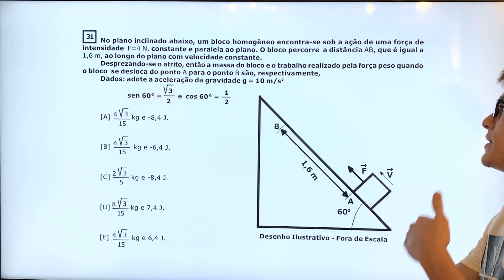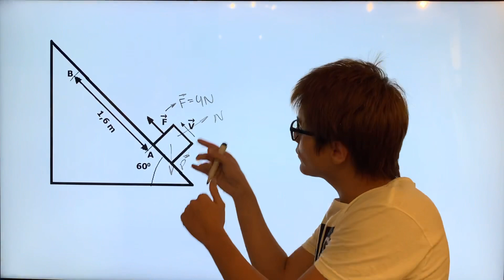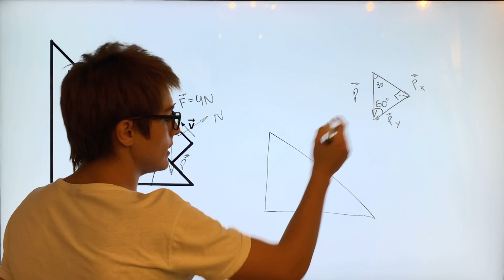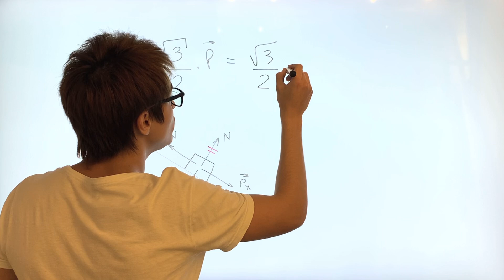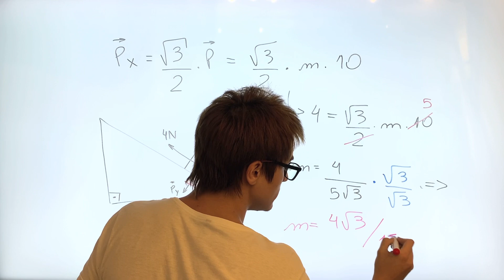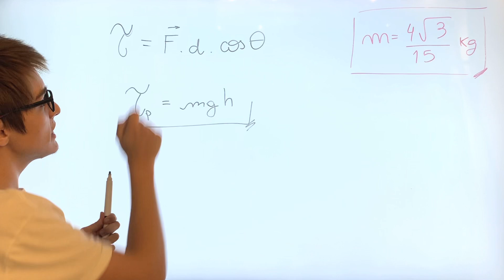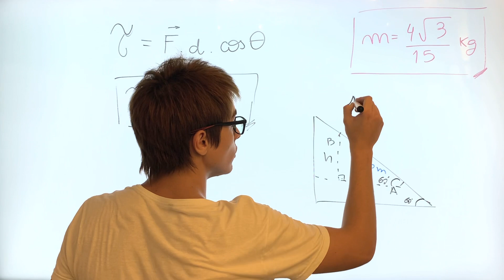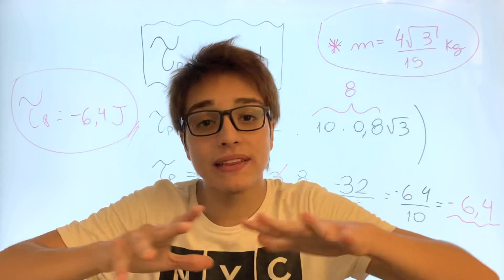FÍSICA EsPCEx 2019!🇧🇷 ~ Exercício de DINÂMICA (Ex. 31 / Modelo C) - Nicolas Lazaroto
Fala galera!! Nesse vídeo resolvo um exercício de Física da EsPCEx 2019 sobre dinâmica! Espero que tenham gostado!!

EsPCEx 2019 - Exercício 31, modelo C:
No plano inclinado abaixo, um bloco homogêneo encontra-se sob a ação de uma força de intensidade F = 4N, constante e paralela ao plano. O bloco percorre a distância AB, que é igual a 1,6m, ao longo do plano com velocidade constante.
Desprezando-se o atrito, então a massa do bloco e o trabalho realizado pela força peso quando o bloco se desloca do ponto A para o ponto B são, respectivamente:

[A]   4√3 /15 kg e -8,4 J

[B]   4√3 /15 kg e -6,4 J

[C]   2√3 /5 kg e -8,4 J

[D]   8√3 /15 e 7,4 J

[E]   4√3 /15 kg e 6,4 J

Me siga no instagram para não perder nada!

A FASCINANTE HISTÓRIA DA MATEMÁTICA

O PEQUENO PRÍNCIPE

OS ELEMENTOS DE EUCLIDES

O DIABO DOS NÚMEROS

BRASIL, CONSTRUTOR DE RUÍNAS

CIDADELAS E MUROS

SETE BREVES LIÇÕES DE FÍSICA

A ORIGEM DAS ESPÉCIES

QUINCAS BORBA

A RELÍQUIA

QUE VOCÊ TAMBÉM AJUDARÁ O CANAL!!❤️

💥NÃO ESQUEÇA DE SELECIONAR SE VOCÊ IRÁ COMPRAR O LIVRO FÍSICO OU O E-BOOK!💥